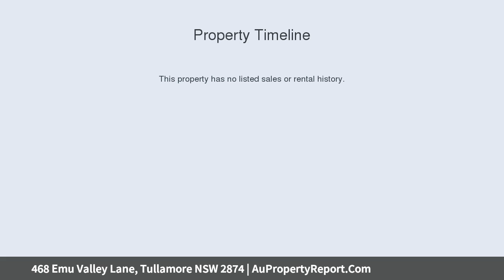468 Emu Valley Lane, Tullamore NSW 2874 | AuPropertyReport.Com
468 Emu Valley Lane, Tullamore NSW 2874
Property Type: mixed farming
Production Opportunity